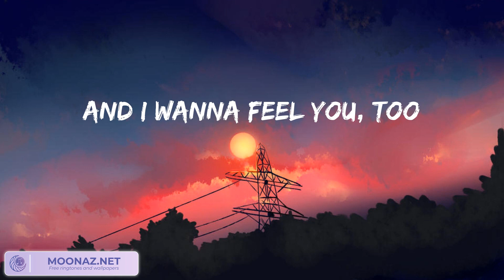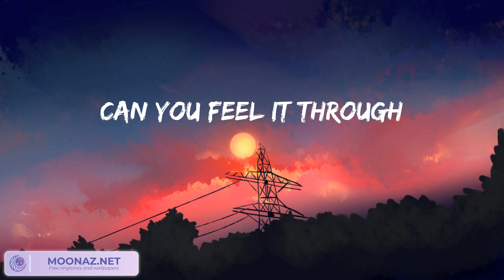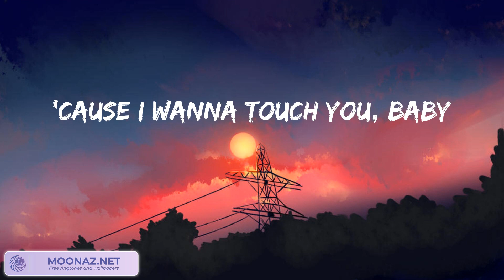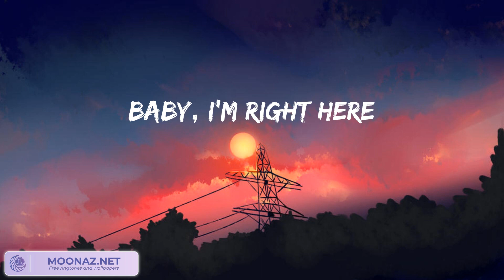ZAYN - Dusk Till Dawn (lyrics)